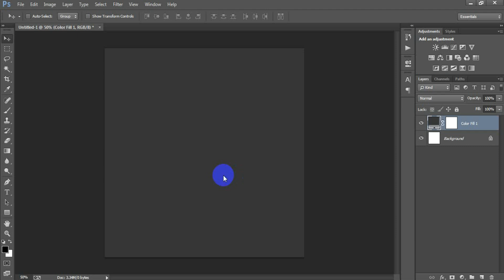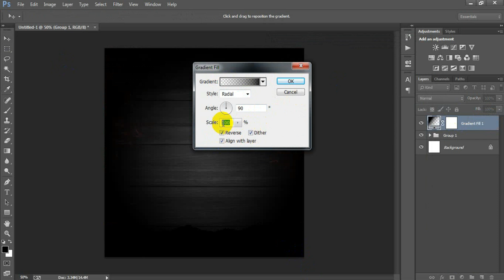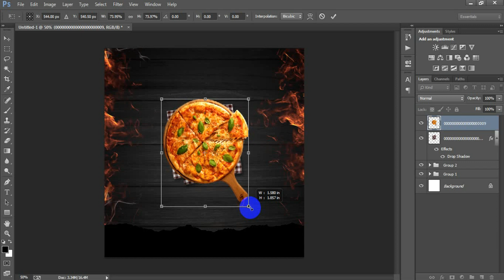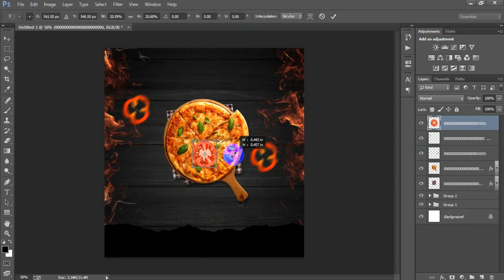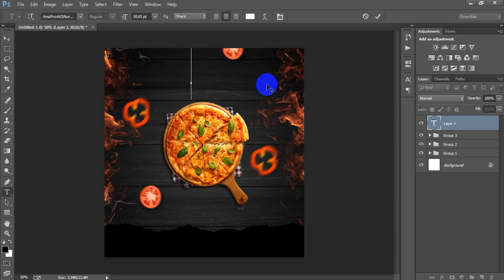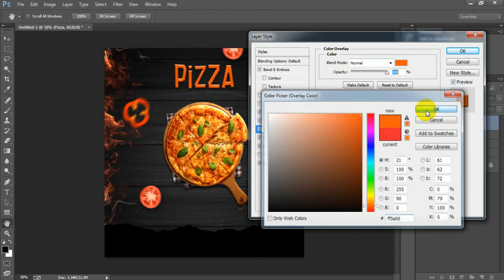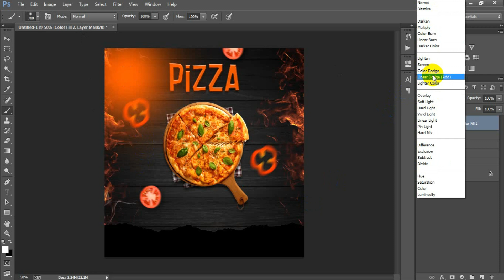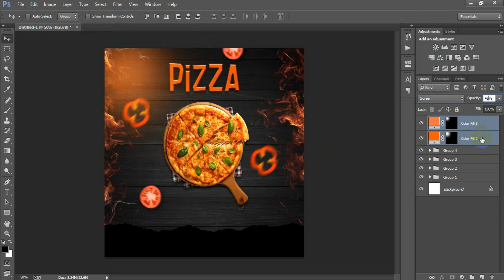Delicious Pizza Social Media Banner Poster Design in Photoshop Tutorial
►►►►Follow Me►►►►.